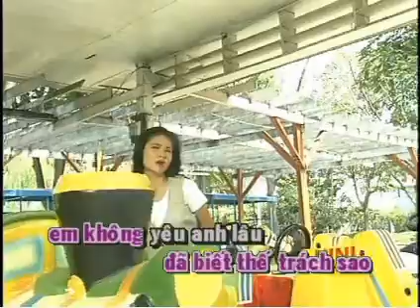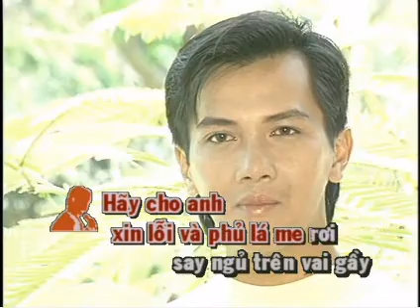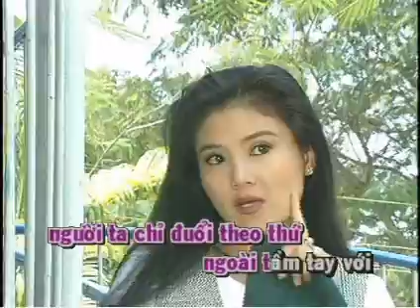karaoke tanco Vet Son Tren Ao - ca voi 545.wmv